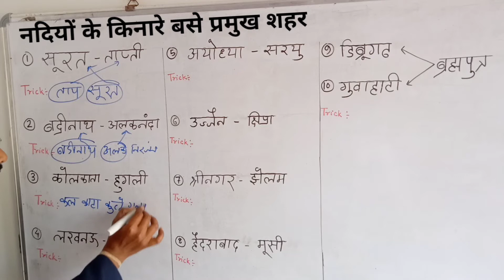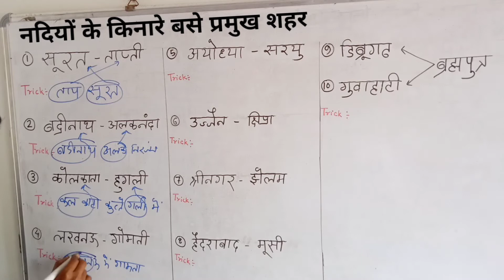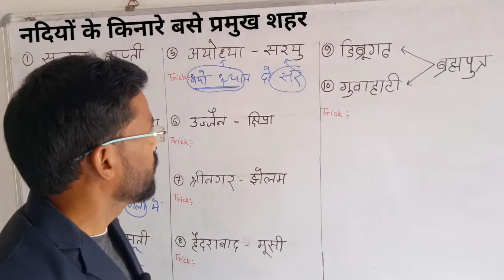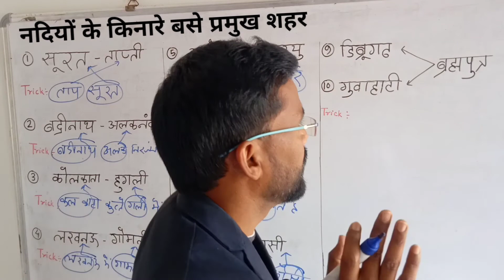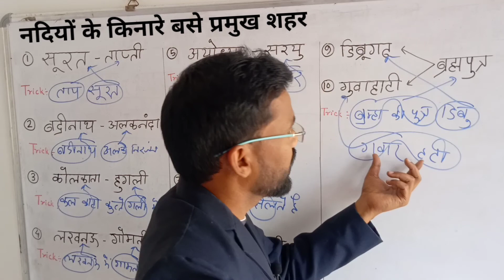नदियों के किनारे बसे शहर व नगर(नया तरीका)-ट्रिक।Gk Tricks in hindi।9 मई 2022।Remember riverside city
नदियों के किनारे बसे शहर व नगर-ट्रिक।Gk Tricks in hindi।Gk short trick to remember riverside city
Mp vyapam
ssc
Railways
MPPCS
UPPSC
गंगा नदी के किनारे बसे शहर
Indian cities on river bank